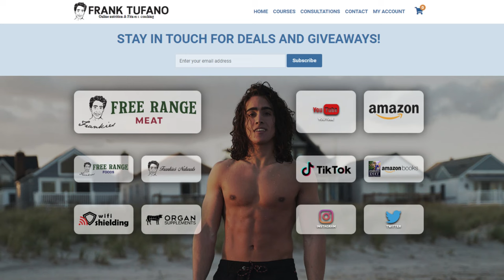POWER OUTAGE Day of Eating Vlog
00:00 - Powers been out
02:04 - Breakfast smoothie
03:38 - Morning supplements
04:50 - Drinking smoothie
06:00 - Glandulars and mastic gum
07:14 - Donating blood?
09:26 - Power lines down
10:06 - Rice Crispie Bar
10:50 - Back home
11:25 - Grocery haul
13:00 - Lunch time
17:02 - Jarred apples
19:05 - Sunburn story
22:57 - New products on Frankie's Free Range Foods
24:18 - Dinner
26:47 - I'm getting chubby
29:32 - Big ball of carb diet
32:19 - It's been a few years now
34:54 - Extracurricular activities
35:37 - POWERS BACK BABY